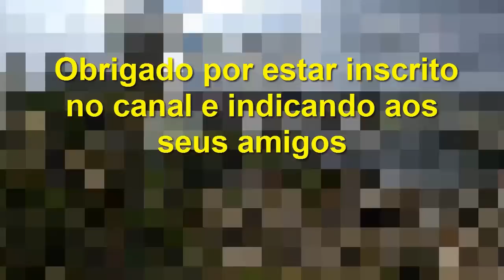ILUSTRE VISITA MISS GAY SERGIPE NO MOTOR HOME | Por ai com Dami Alves | Canindé de São Francisco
Estivemos conhecendo mais um pouco de Sergipe e fomos agraciados com a presença de pessoas muito simpáticas e curtimos a cidade de Canindé de São Francisco - 2018